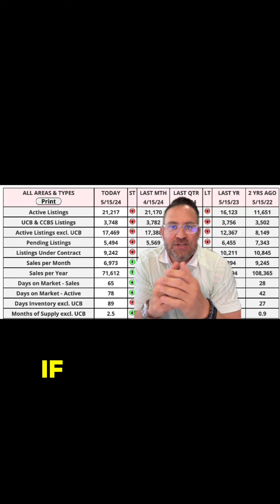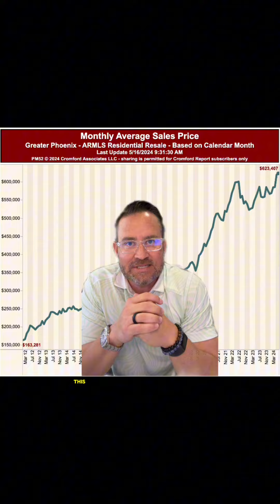Phoenix Real Estate Market Update May 16th, 2024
Let’s start with some fantastic interest rate news. Interest rates just dropped to 7% after reaching a high last month of over 7.5%. The CPI index report for April was also good news coming in at 3.4%, which was better than expected.

This chart is the Cromford Market Index. The index is showing us we are in a balanced market at 110.1. Last year this index was at 155, which was more of a seller’s market.

Total active listings remain around the 20,000 mark, or more specifically 21,217. If you subtract pending and UCB, the true active listing count is 11,975. Down by 600 units from last month.

Our days of inventory, meaning how long are active homes on the market before they sell is currently at 78 days, down from 87 days last month's.

Are you still hearing or seeing the doomsday predictions regarding the Phoenix real estate market… well, if they keep predicting it… eventually they will be right. But, for now our average monthly price per square foot is at an all time record high of $308 while our monthly average price is $623,407. This time last year monthly average price was $571,702 or an increase of over $51,000.

Our median resale home price is up 6.9% from last year to $465,000.

Let’s finish with one trend to keep an eye on… and that is price cuts. In April, there were 9,000 price cuts. If you are a seller, remember to price your home effectively from the start to generate the most interested buyers, reduce the hassle of showings, and sell for the most amount of money.